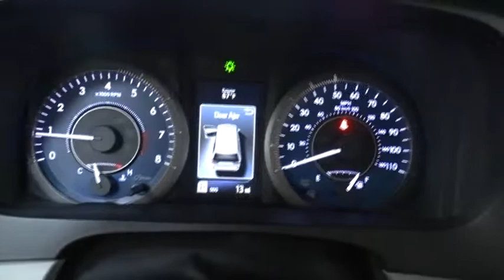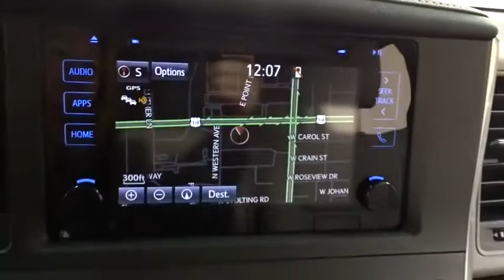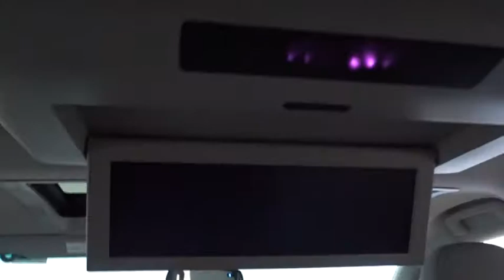2017 Toyota Sienna Des Plaines, Elmhurst, Schaumburg, Chicago, Naperville, IL T49519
2017 Toyota Sienna
2017 Toyota Sienna XLE Premium - Stock#: T49519 - VIN#: 5TDDZ3DC4HS170741

Bredemann Toyota
1301 W Dempster St

XLE PREMIUM PACKAGE  -inc: Driver Easy Speak,ALL WEATHER FLOOR LINERS & DOOR SILL PROTECTORS,All Wheel Drive,Power Steering,ABS,4-Wheel Disc Brakes,Brake Assist,Aluminum Wheels,Tires - Front Performance,Tires - Rear Performance,Sun/Moonroof,Generic Sun/Moonroof,Heated Mirrors,Power Mirror(s),Rear Defrost,Intermittent Wipers,Variable Speed Intermittent Wipers,Privacy Glass,Rear Spoiler,Third Passenger Door,Fourth Passenger Door,Power Third Passenger Door,Power Fourth Passenger Door,Remote Trunk Release,Power Liftgate,Power Door Locks,Daytime Running Lights,Automatic Headlights,Fog Lamps,AM/FM Stereo,CD Player,Navigation System,Satellite Radio,MP3 Player,Bluetooth Connection,Back-Up Camera,Auxiliary Audio Input,HD Radio,Steering Wheel Audio Controls,Hard Disk Drive Media Storage,Entertainment System,Power Driver Seat,Power Passenger Seat,Bucket Seats,Heated Front Seat(s),Driver Adjustable Lumbar,Rear Bucket Seats,Adjustable Steering Wheel,Trip Computer,Power Windows,3rd Row Seat,Leather Steering Wheel,Keyless Entry,Universal Garage Door Opener,Cruise Control,Climate Control,Multi-Zone A/C,Rear A/C,Woodgrain Interior Trim,Leather Seats,Driver Vanity Mirror,Passenger Vanity Mirror,Driver Illuminated Vanity Mirror,Passenger Illuminated Visor Mirror,Auto-Dimming Rearview Mirror,Keyless Start,Rear Parking Aid,Blind Spot Monitor,Engine Immobilizer,Security System,Traction Control,Stability Control,Front Side Air Bag,Cross-Traffic Alert,Tire Pressure Monitor,Driver Air Bag,Passenger Air Bag,Front Head Air Bag,Rear Head Air Bag,Passenger Air Bag Sensor,Knee Air Bag,Child Safety Locks